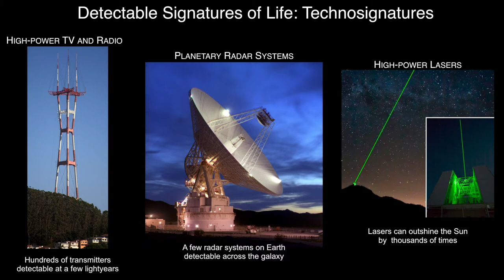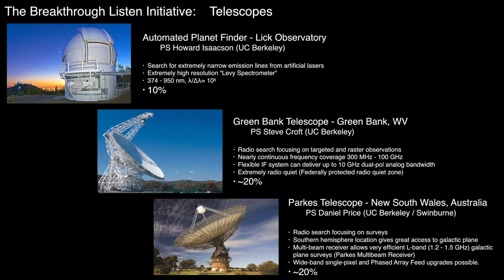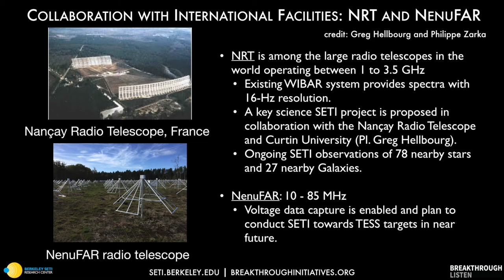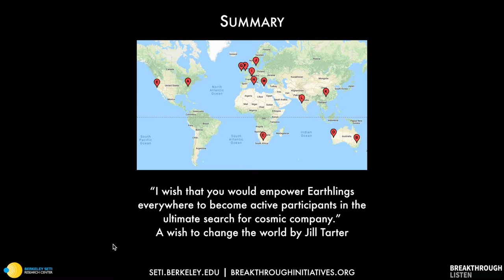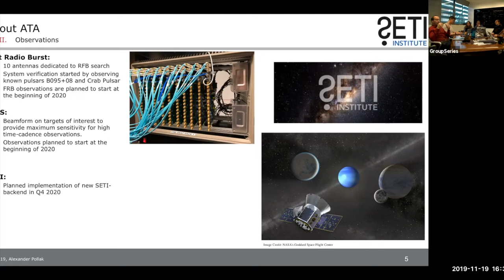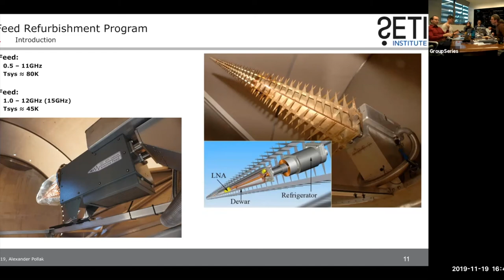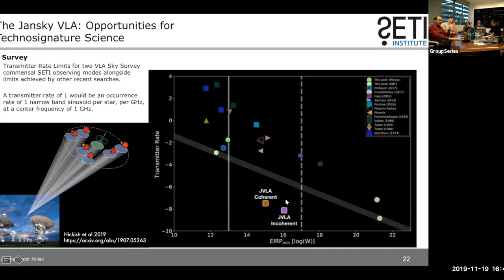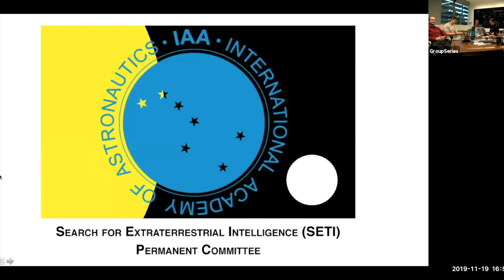November 2019 SETI Community Meeting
This month's topic will be on the radio technologies used for the Breakthrough Listen and SETI Institute's searches given by Breakthrough Listen researchers Dr. Vishal Gajjar and SETI Institute Researcher Dr. Alex Pollak.

Vishal Gajjar is a post-doctoral fellow with the Breakthrough Listen team at the Berkeley SETI research center. He received his Ph.D. from the National Center for Radio Astrophysics from Pune in 2015. At present, he is working with the Breakthrough Listen team as a project scientist for the international collaborative facilities to enable SETI experiments across the globe using several radio telescopes. Vishal is also leading an observing campaign to survey the Galactic center region with the Breakthrough Listen program across a large part of the radio spectrum using some of the most sensitive telescopes in the world to search for extraterrestrial intelligence (ETI).

Alex Pollak received his D.Phil in Astrophysics from the University of Oxford in 2018 after which he spent another year at Oxford commissioning the Goonhilly-3 radio telescope receiver system. In 2019, Dr. Pollak joined the SETI Institute as Science and Engineering Operations Manager at the Allen Telescope Array to work on the feed refurbishment program.

His research interests include analogue and digital signal processing, cryogenically cooled receiver systems, and the search for extraterrestrial intelligence.